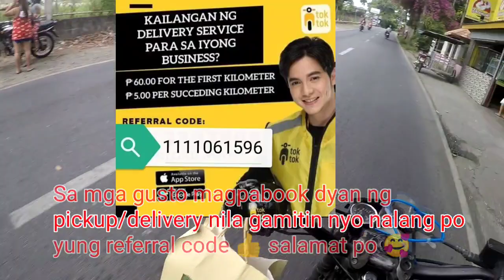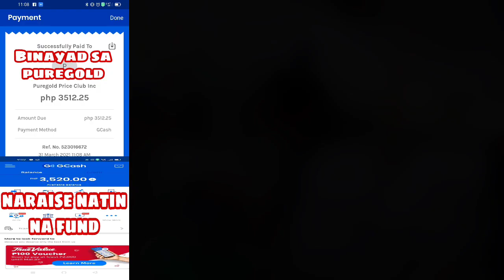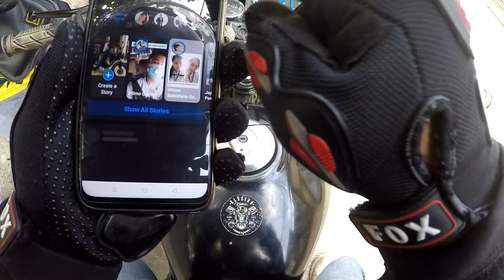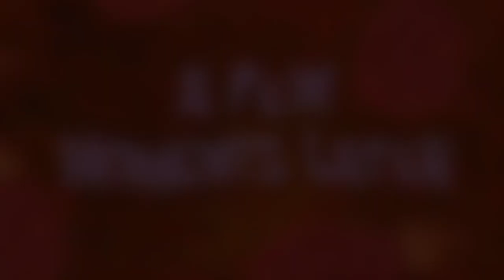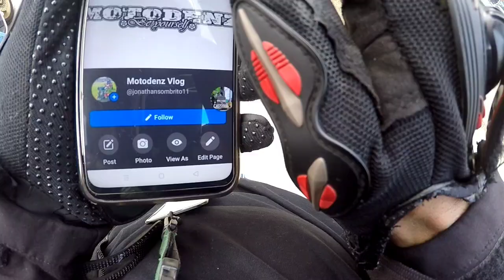Charity vlog#1 Fundraised | Tatay Pedro Mendoza ng Bulacan|Sana may tumulong mapagawa bahay ni tatay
Nag raise ako ng fund para kay tatay para matulungan ko sya kahit sa maliit na bagay.Sa mga di po nakapanood ng video ni tatay Pedro nasa Youtube channel ko po at kung bakit ko sya tinulungan 👍